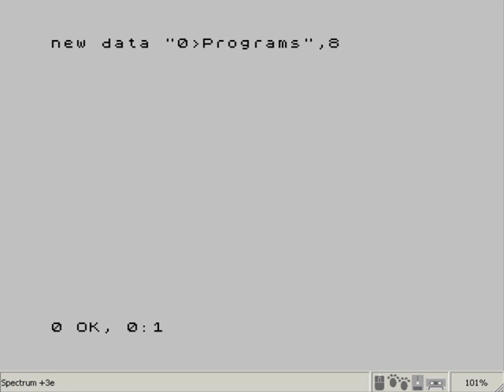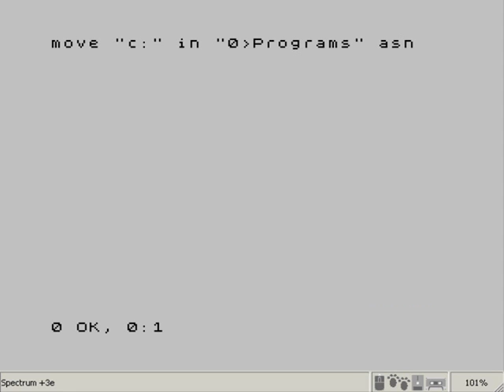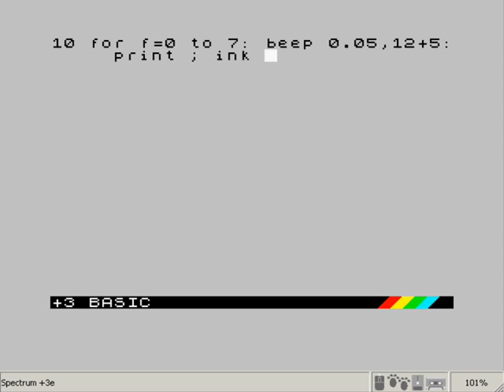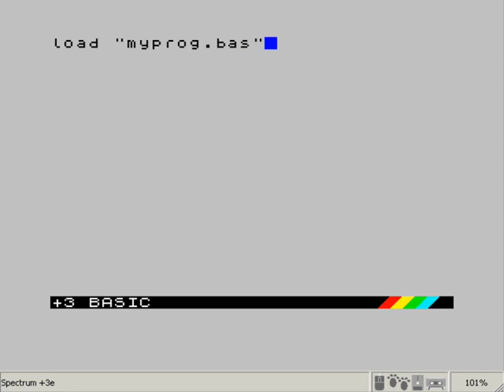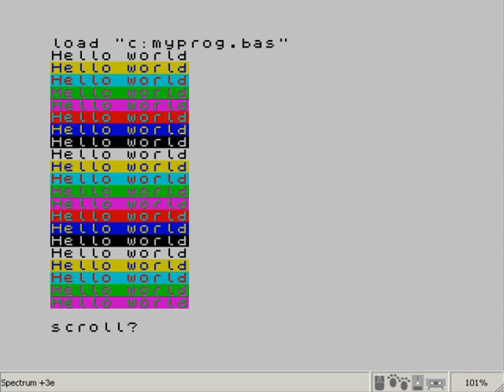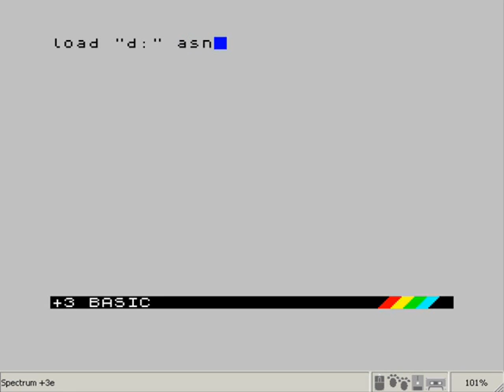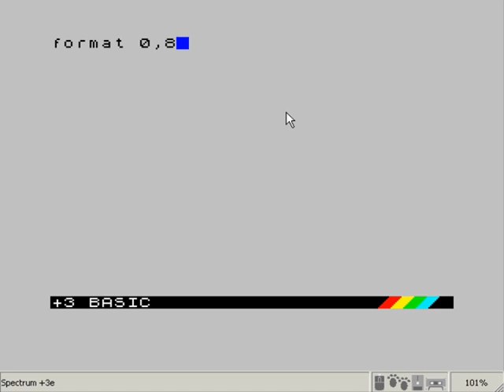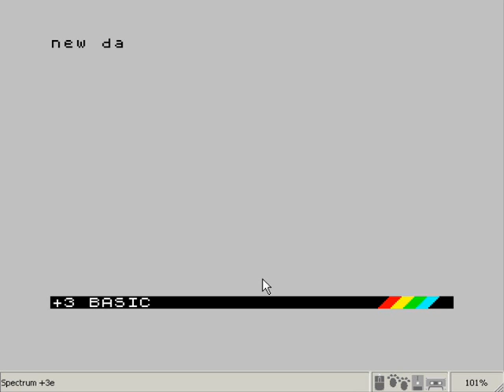Spectrum +3e Formating, Partitioning and Using Hard Disk Device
This video demonstrates the use of the Spectrum +3e equipped with an internal Hard disk device on an emulated device.

These commands help construct a hard disk file that is then written to a disk (or compact flash card ) and then installed in the target machine equipped with an Z80 IDE interface.

The Z80 IDE adapter connects to either a Spectrum 128k +2A/B (Black model) or Spectrum 128k +3 equipped with the "+e" ROM set.

for making the magic happen.

I reserve all rights pertaining to this video / media.

Any further spurious claims of ownership by UMG will be considered harassment and will be met with civil court action.